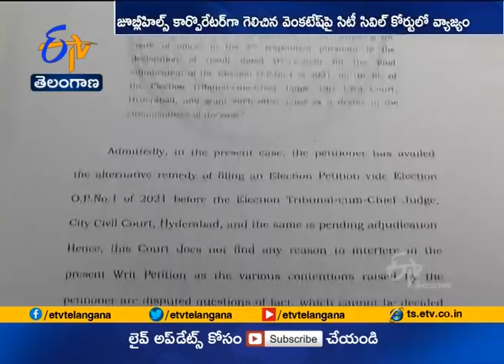Ghantaravam 7 PM | Full Bulletin | 2nd Feb'2021 | ETV Telangana | ETV Win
2nd Feb'2021 | Ghantaravam 7 PM | ఘంటారావం | ETV Telangana | ఈటీవీ తెలంగాణ | ETV Win | ఈటీవీ విన్‍